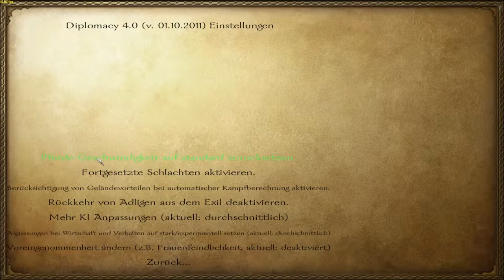Let's Play und Help M&B: Warband Diplomaticy Mod Part 38 (Interaktiv) (Schritt für Schritt)